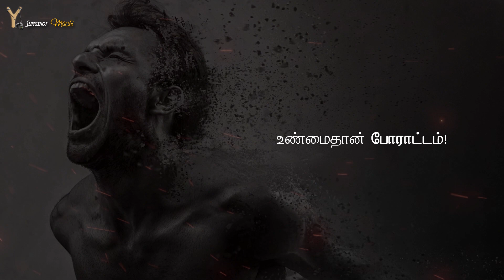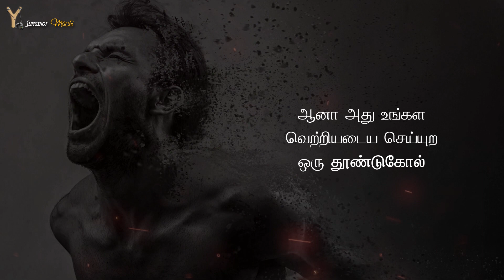Pain is your Friend | Most Powerful Tamil Motivation Speech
PAIN is your friend - Struggle Makes you Stronger - Motivation Speech By Soul of Slingshot Machi.